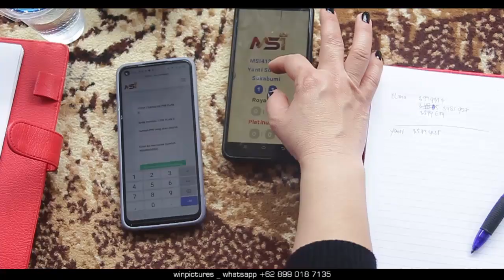msi kita | mahkota sukses indonesia | msi home sharing | nita msi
msi team macan
nita msi
msi kita
msi team macan
winpictures mempersembahkan
winpictures

VIDEO MUSIK
Penyunting Video : edwin sutandi

AUDIO
GOYANG MSI (video lirik) Cipt.Ricky FM & Muhammad Daud (owner MSI) youtube music

CHANEL

shorts art,
shorts animation,
shorts algorithm,
shorts baby,
shorts baseball,
shorts bts,
shorts brianna,
b sporty,
shorts cartoon,
shorts comedy,
shorts compilation 1 hour,
shorts channel,
shorts cooking,
shorts codes for berry avenue,
shorts cake,
shorts channel monetization,
shorts clean,
shorts crochet,
cricket shorts,
comedy shorts,
cartoon shorts,
cute life shorts,
cat shorts,
cooking shorts,
chimkandi shorts,
chotanawab shorts,
cute baby shorts,
car shorts,
shorts dance video,
shorts drawing,
shorts dance tiktok,
shorts dogs,
shorts disney,
shorts diy,
do shorts,
shorts english,
shorts earning on youtube,
shorts eating,
shorts en español de risa,
shorts edits,
shorts earning,
english short,
emotional shorts,
elephant shorts,
shorts food,
shorts football,